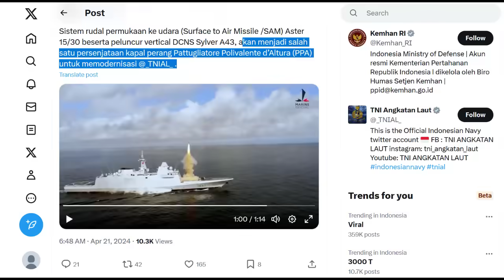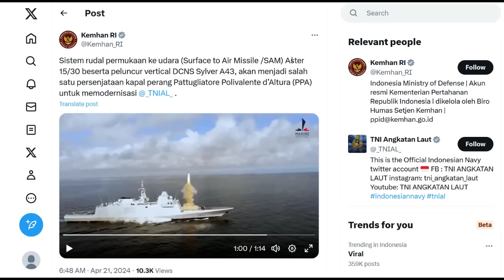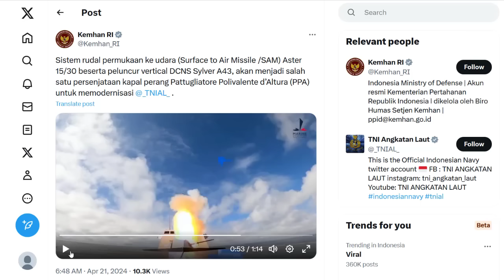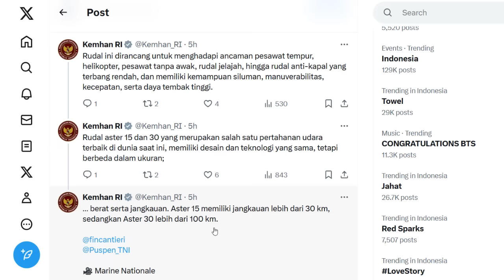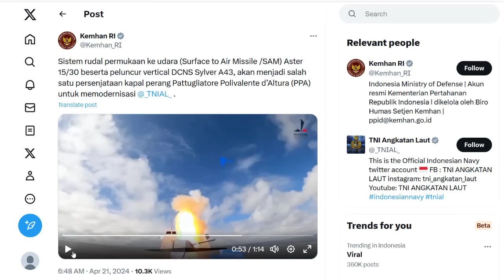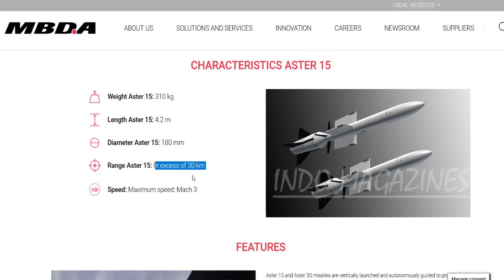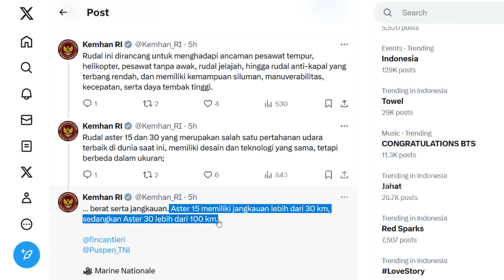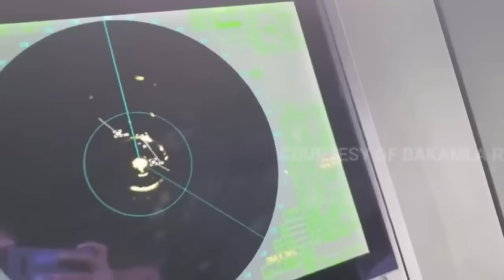RILIS KEMHAN RI, KAPAL PERANG OPV RI AKAN DILENGKAPI RUDAL HANUD VLS BERJANGKAUAN LEBIH DARI 100 KM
RILIS KEMHAN RI !! KAPAL PERANG BARU RI AKAN DILENGKAPI RUDAL HANUD VLS DENGAN JANGKAUAN LEBIH DARI 100 KM
Okehh lagi kabar yang mantap2 josss,
Kini datang dari kapal perang baru boyongan indonesia,,
Jadi setelah kemarin TNI AL mengatakan bakal membuat kajian strategis untuk mengusulkan penempatan kapal perang OPV paolo thaon di revel class
di wilayah armada 1,, yaitu disekitaran natuna utara, kepualaun riau dan selat malaka
Kini kabar yang mantap2 joss datang lagi dari kemhan ri bos,,
Yang membeberkan bahwa kapal perang baru indonesia ini akan dilengkapi dengan rudal pertahanan udara aster 15 dan aster 30
Nahh ini dari kemhan ri lohh
Jadi katanya pake 2 jenis rudal yaitu rudal  yaitu aster 15 dan aster 30,,
taapi yang admin agak bingung  disebut peluncurnya disini Cuma peluncur vertical DCNS Sylver A43
Nah jadi  gimana nih maksudnya apa perbedaaan antara kedua rudal ini,,
Apakah kita akan mengunnakan rudal aster 15 ataukah dua2nya nihh 15 dan 30
Soalnya untuk aster 30 peluncurnya beda boss,,
Ya dari pada bingung mari kita bahas satu persatu bos kuih